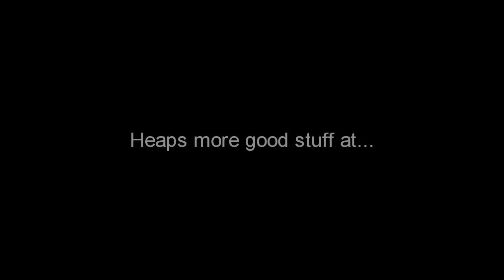How to Carry a Tripod | Brookes Photo Tips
Photography is child's play, here my daughter Brooke show us how to carry a tripod correctly. So cute!

Brookes Photo Tips - lesson 1

Enjoy & have a GREAT DAY! Brent